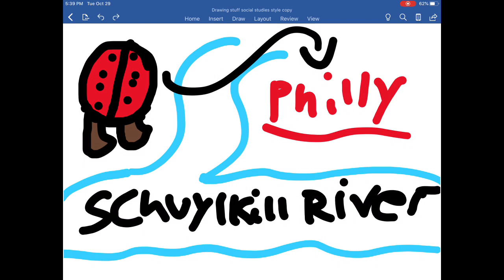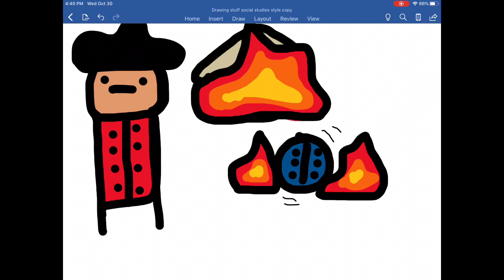Paoli Massacre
Find out more about this little known Revolutionary War event!